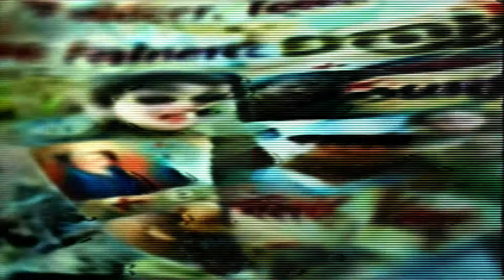GOWN - Apostate (Official Video)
Apostate is the first single from our debut album Ape of God releasing December 2021.

Special thanks to @animystixx and @_dyl.jpg_ .